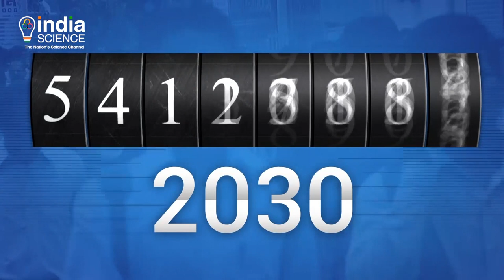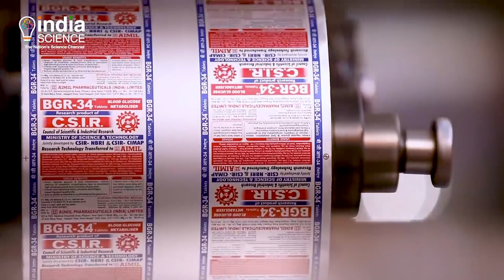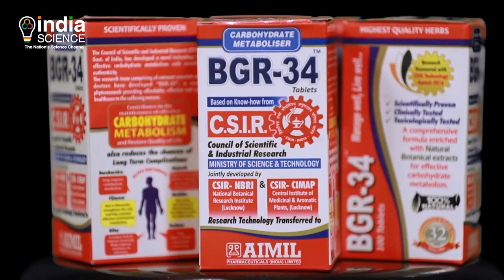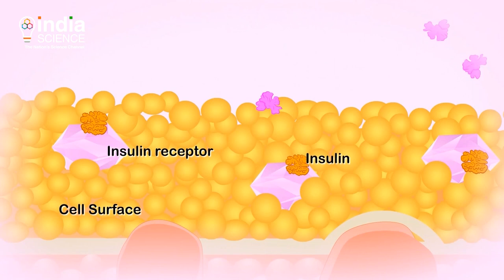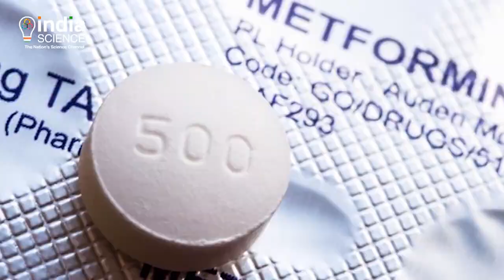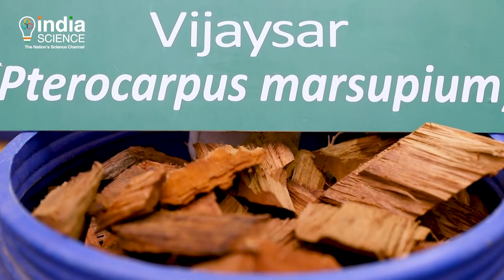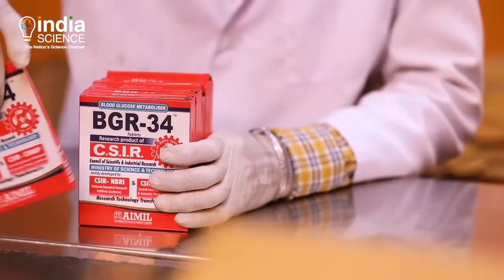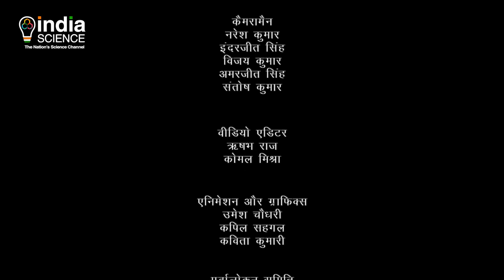मधुमेह की हर्बल दवा: बीजीआर 34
आज दुनिया के लिए बहुत बड़ी चुनौती है डायबिटीज़. ये हमें धीरे धीरे मारती है... शरीर के हर अंग पर असर डालती है... एक बार इसने हमारे शरीर में घर कर लिया तो फिर कभी पीछा नहीं छोड़ती... इसलिए डायबिटीज को साइलेंट किलर कहते हैं... पहले डायबिटीज 60 के बाद की बीमारी थी लेकिन अब तो युवा पीढ़ी भी इससे बची नहीं है... बच्चों और गर्भवती महिलाओं को भी डायबिटीज शिकार बना रही है। इंटरनेशनल डायबिटीज़ फैडरेशन यानी आईडीएफ एटलस के मुताबिक भारत में 2013 में 6 करोड़ 30 लाख लोग डायबिटीज से पीड़ित थे तो 2015 में संख्या बढ़कर 6 करोड़ 92 लाख हो गई। भारत में खतरा हर रोज़ बढ़ रहा है। World Health Organization – WHO की रिपोर्ट बताती है भारत में पिछले 15 साल में डायबिटीज के मरीजों की संख्या 100 फीसदी बढ़ी है… साल 2030 तक भारत में डायबिटीज मरीजों की संख्या बढ़कर 8 करोड 70 लाख पहुंचने का अनुमान है। लेकिन भारत की सबसे बड़ी चिंता युवा पीढ़ी है... अमेरिका में 60 साल बाद वाली पीढ़ी को डायबिटीज ने जकड़ा लेकिन भारत में सबसे ज्यादा युवा पीढ़ी साइलेंट किलर का शिकार हो रही है। युवा पीढ़ी को बचाने की सख्त जरुरत है इसलिए वक्त रहते सरकार भी सचेत हो गई। देश के सबसे बड़े वैज्ञानिक संस्थान शोध में जुट गए। और कुछ सालों की मेहनत के बाद समाधान मिला। वो भी देश के पुरातन ज्ञान से, दुनिया के प्राचीनतम चिकित्सा विज्ञान से... आदिकाल के ज्ञान ने जिस प्राचीनतम चिकित्सा विज्ञान आयुर्वेद को जन्म दिया उसी ने हमें दिया हमारी सबसे बड़ी समस्या का एक अचूक समाधान दुनिया की पहली सबसे कारगर एंटी डायबिटीक हर्बल ड्रग – जिसका नाम है – BGR – 34 । दारुहरिद्रा - Daruharidra (Berberis aristata DC.), विजयसार - Vijaysar (Pterocarpus marsupium Roxb), गुड़माड - Gudmar (Gymnema sylvestre (Retz.) R.Br. ex Sm.), मंजीठ - Manjistha (Rubia cordifolia L.), मेंथी - Methi (Trigonella foenum-graecum L.), और गुरची - Guduchi (Tinospora cardifolia (Willd.) Miers), आयुर्वेदिक फार्माकोपिया ऑफ इंडिया या इससे पहले के आयुर्वेद ग्रंथों में औषधीय पौधों से प्राप्त इन बूटियों के गुणों का विस्तार से वर्णन है। प्राचीन काल से लेकर मौजूदा दौर के आयुर्वेदाचार्य इन्हें रक्त शर्करा यानी ब्लड शुगर नियंत्रित करने के लिए इस्तेमाल करते रहे हैं... करीब 5 साल के अथक प्रयास के बाद एक फॉर्मुलेशन मिल गया जो डायबिटीज के मैनेजमेंट में कारगर साबित हो सकता था, अर्तराष्ट्रीय स्तर पर मौजूद ऐलोपैथ की बेहतरीन दवाओं को भी टक्कर दे सकता था । पूरे 21 दिनों तक final formulation का असर उन चूहों के ब्लड ग्लूकोज़ लेवल पर परखा गया जिन्हे क्रत्रिम रुप से डायबिटीज से पीडित बनाया गया था...जिसके बाद उनके लीवर फंकशन, किडनी फंक्शन और लिपिड प्रोफाईल की भी जांच की गयी.. इतने परीक्षणों और प्रक्रियाओं के बाद भरोसा हो गया कि तैयार फॉर्मुलेशन आयुर्वेदिक दवाओं के मापदंड पर खरी है और अब इसकी Safety और Efficacy की जांच के लिए आगे बढ़ा जा सकता है। दुनिया की पहली सबसे कारगर एंटी डायबिटीज हर्बल ड्रग – BGR – 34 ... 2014 में लॉचिंग और पेटेंट फाइल किए जाने के बाद से अब तक अपनी प्रामाणिकता सिद्ध कर चुकी है...